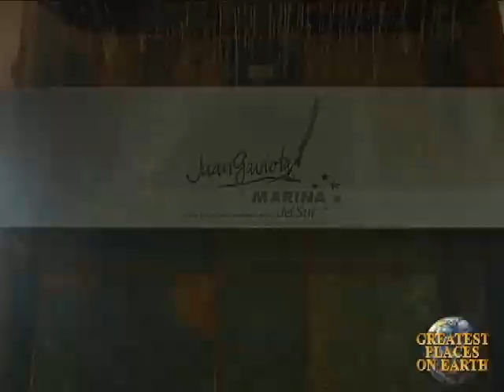Juan Gaviota Marina del Sur...Pacific Coast, Guatemala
As seen on "Amazing Guatemala" TV Show... produced by Steve O'Dell